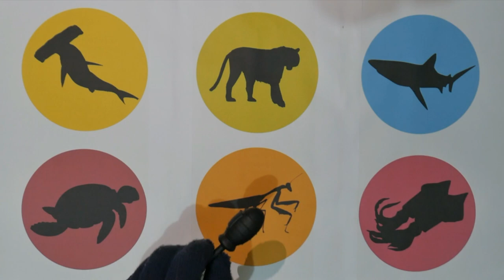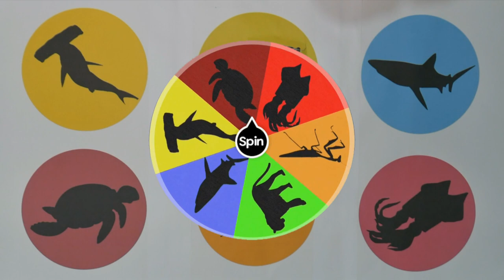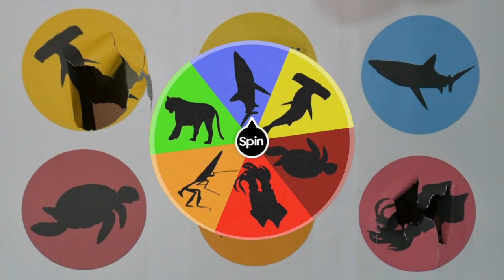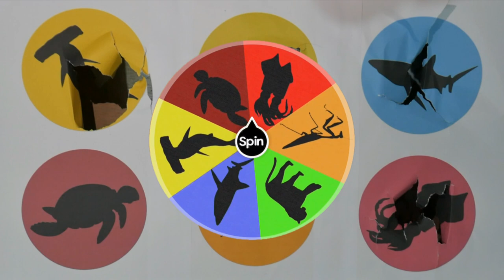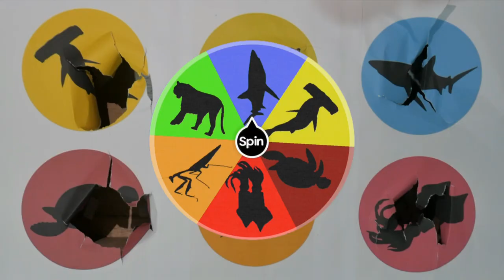Guess The Picture Animal: Hammerhead Shark, Shark, Squid, Turtle, Tiger, Praying mantis